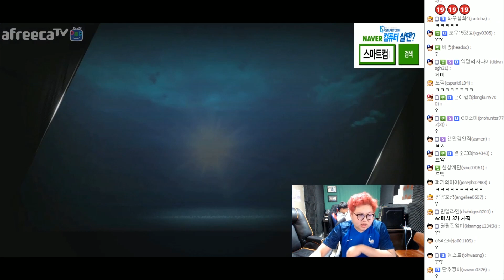감스트 ♥ 이공만, 우리 그냥 사랑하게 해주세요!